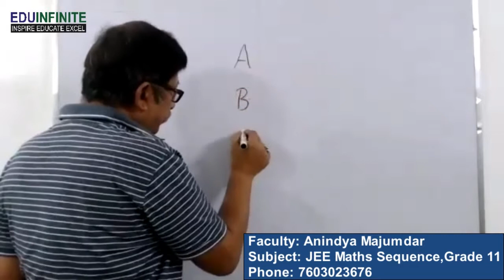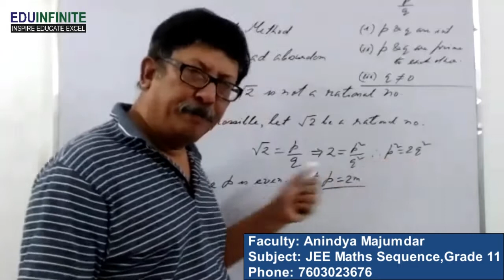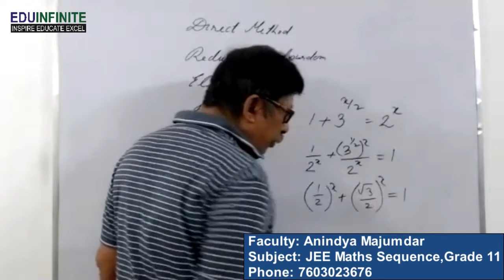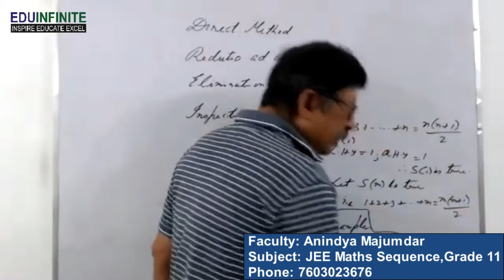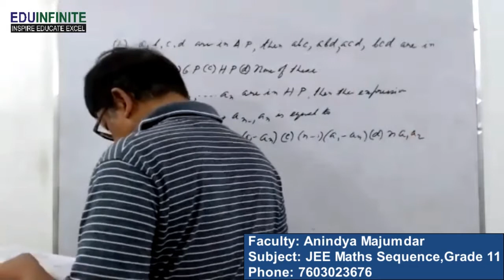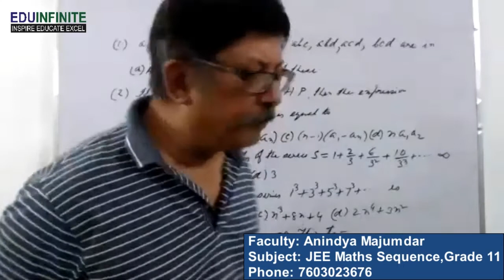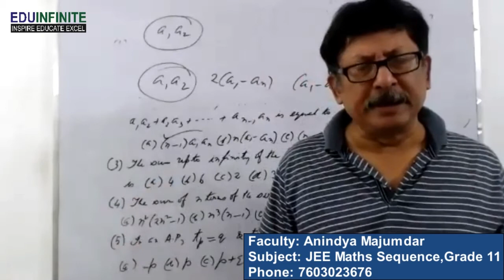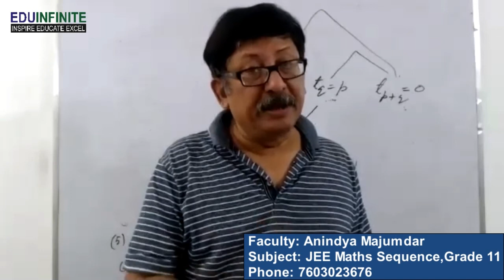Grade 11 JEE Maths Sequence - Anindya Majumdar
A number of interesting problems on Sequence are covered in this class by our Senior Maths Faculty Shri Anindya Majumdar. Also, guidance provided to students to solve different problems in within a short time window